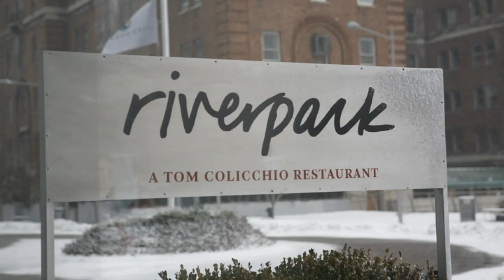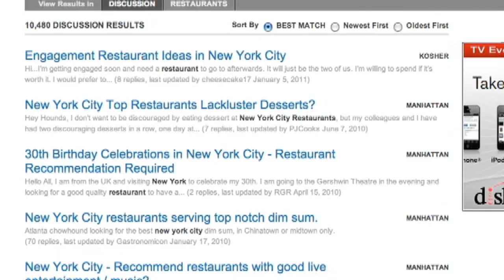NY CHOW Report - Pork Chop at Riverpark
In this NY CHOW Report, Alex Van Buren shares her experience with a great pork chop. It's easy for a pork chop to be dried out and boring, but this one is not. The chef sears it on the stove, roasts it in the oven and serves it with a parsnip puree, fried sage leaves, bits of apple, onions and crispy Brussels sprouts.

Check out the NY CHOW Report Season 1 Foodspotting Guide!

CHOW.com

Wondering where else to eat in NYC?  Can't get enough Alex?